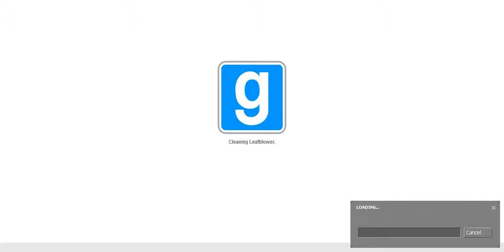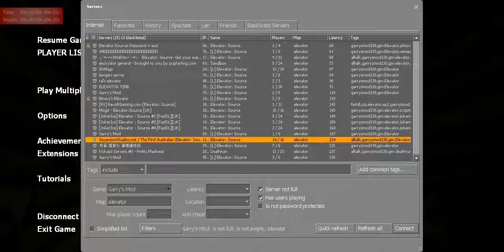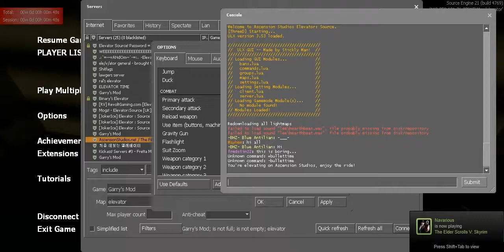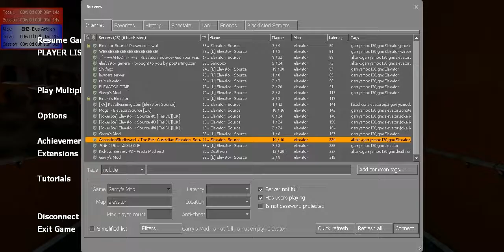Vlad Plays Garry's Mod Elevator mod - THUS IT BEGINS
I have finally decided to move the focus of my channel to a Let's play/Walkthrough type channel. I will keep my AMV's up, and for those of you who joined for those, I'm sorry if you don't like the change.

I would like to continue doing those, however that will be up to a later date when I have a much better computer to do so.

(Btw, this was one on 1/20/12 at like 3 in the morning or something. It took me FOREVER to put together because I was inept with both Fraps and Virtualdub.)